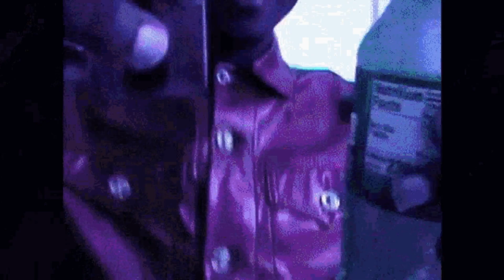Lil Uzi Vert - X2 (Slowed + Reverb)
This shit is too cray
Pink Tape here to stay
Got a Montana bae
Her dad Billy Ray
You still waitin’ on the Pink Tape, huh
Audemars, bust the face, huh
That's the reason I'm late
Two different names like Jace!
They try to say I’m the— ah, believe in God to get on my dick like I'm Ma$e
All of these diamonds, they VV, got ice on my neck like this shit was a tray
Man, this shit go bray
Lil Uzi go bray
I might matte the Wraith
All black like it's Kray
Make my avi pink like my biggest opp, UziRareUpdates
Call bitches, different states, ask her, "How’s your day?"
I don't like no dairy, but I get the cake
Shoutout to Tay-K, man, it’s time I did the race
I knew I was a star as many times I drove the Wraith
I just had a seizure from that top, she made me shake
This shit way too

🔽DROP SONG REQUEST THAT I SHOULD SLOW + REVERB ON MY CHANNEL IN THE COMMENT SECTION🔽